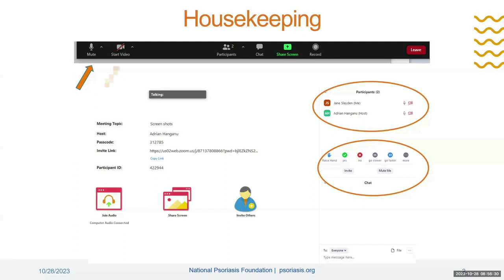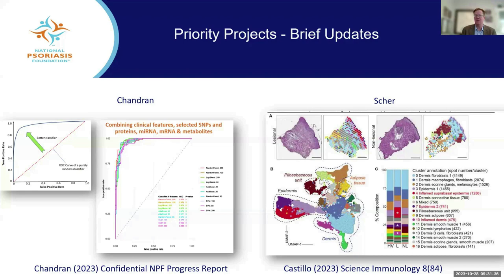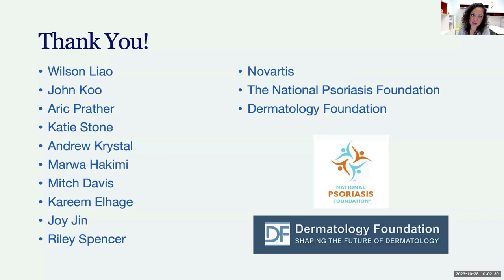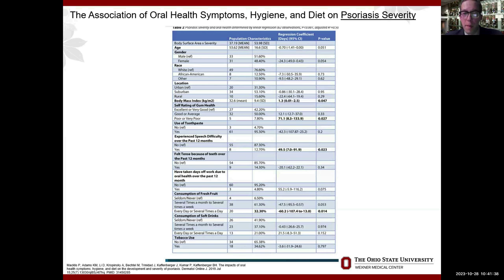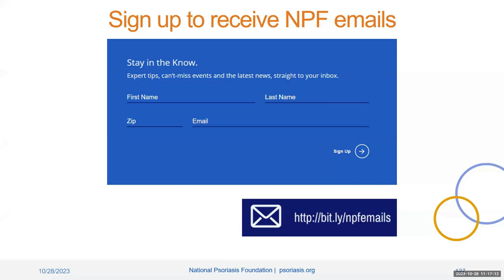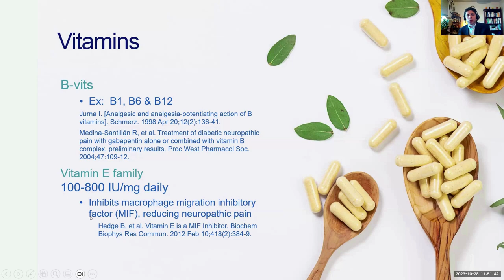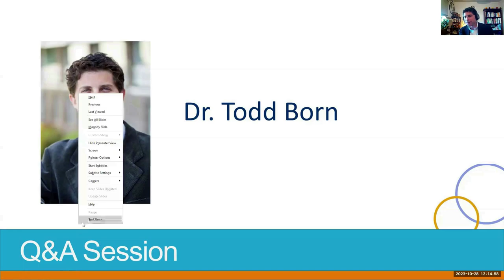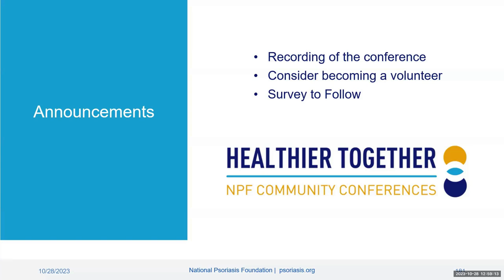NPF Community Conference Healthier Together: Whole Body Health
Moderated by Alan Simmons and Renee Joyce, this virtual conference from October 28, 2023, offers you:
- A research update from Dr. Guy Eakin, Chief Scientific and Medical Officer
- The impact of sleep and psoriatic disease from dermatologist Dr. Tina
  Bhutani, Co-Director of the Psoriasis and Skin Treatment Center at UCSF
- Skin, Nutrition, and Oral Health from dermatologist Dr. Benjamin
  Kaffenberger, Associate Professor of Dermatology at OSUWMC
- Tribute to Tom "EZ" Goen
- An Integrative Approach to Chronic Pain: Treating the Whole Person from
 Dr. Todd Born, Naturopathic Physician and Certified Nutrition Specialist,
 Born Integrative Medicine Specialists, PLLC
- Partner Panel with Dave Seretti, Raymond Perez, and Mary Maraventano-
 Stried, MS, LPC, NCC
- World Psoriasis Day with Kathleen Gallant representing IFPA and Dana Berry from the NPF.